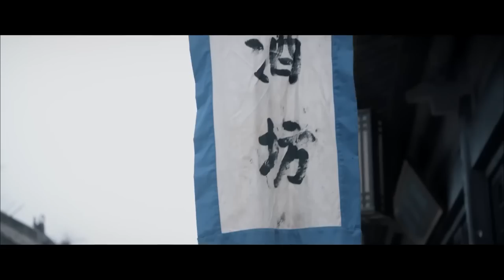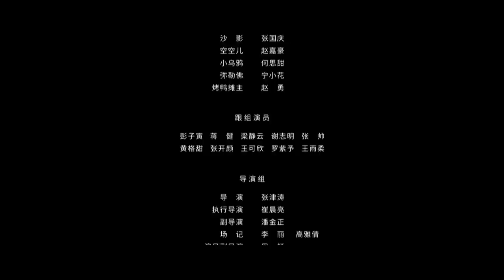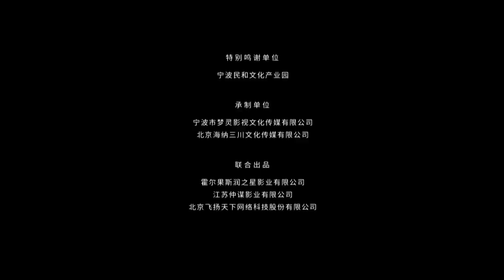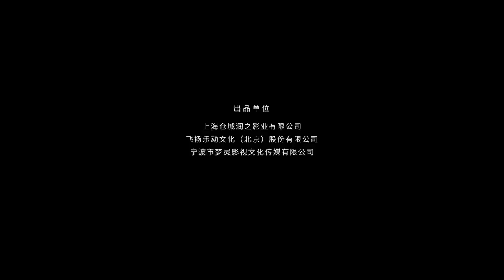【ENG】Mad Monk: The Legend of Shadow Demon | Costume Movie | Drama | China Movie Channel ENGLISH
【Chinese Name】疯癫和尚之影魔传说
【Starring】雪村 Xue Cun / 张国庆 Zhang Guoqing / 赵嘉豪 Zhao Jiahao
【Synopsis】The Mad Monk was one of the 800 Arhat of the Buddha. He traveled everywhere to benefit the people. Maitreya Buddha has a precious Ruyi Qiankun bag, which can only be considered complete if it contains the seven emotions and six desires of the human world. Maitreya Buddha casually waved his bag and fell into the human world, transforming into an empty space. He passed through a hundred centuries of historical events to carry the world's human nature and achieve complete achievements and virtues. It has been ten years since the Mad Monk woke up in the world. He found Kong Kong and began to enlighten and teach Kong Kong. However, another dark mentor, Shamon, easily led Kong Kong astray. The Mad Monk and the Young Kong Kong Kong Er embark on a magical journey of searching for their lost selves and realizing the meaning of life...